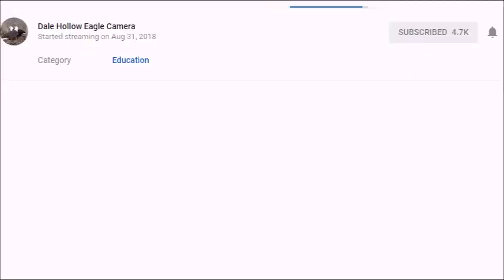Delta 2 2012 Dale Hollow Eagle Live Cam 9/25/18 am